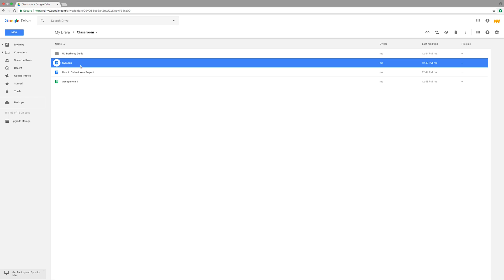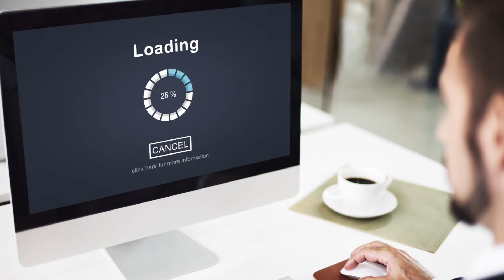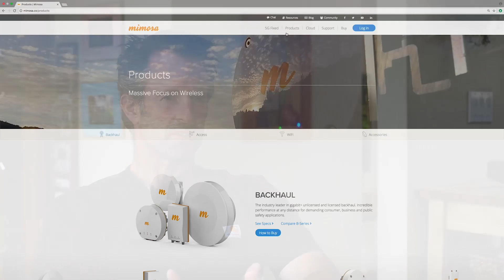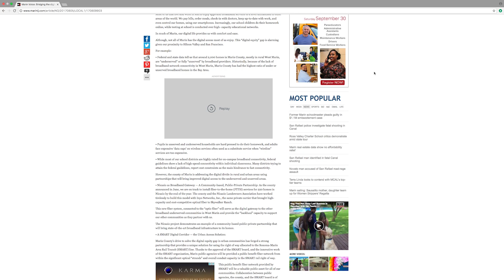Mimosa Networks Customer Story: Dillon Beach ISP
Brandt Kuykendall, owner of Dillon Beach Internet Service, discusses why he decided to bring fiber-fast internet to his community, why he chose Mimosa, and the many different ways he's been successful. Want to learn more? Check out the case study and San Francisco Chronicle article:

Mimosa Networks is a leading provider of 5G Fixed wireless solutions creating new competition in the industry to close the connectivity gap. Mimosa access, backhaul, and client solutions enable service providers to connect dense urban and hard-to-reach rural homes at a fraction of the cost of fiber. Mimosa’s technology allows unprecedented levels of efficiency, enabling scarce spectrum to be concurrently shared across an entire network. Founded in 2012, Mimosa is VC-funded and deployed in over 130 countries worldwide.